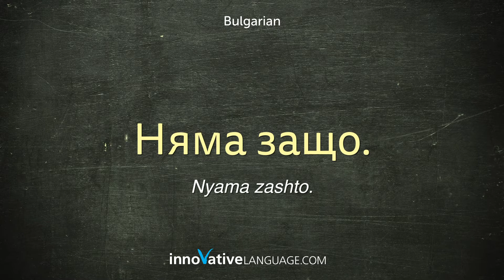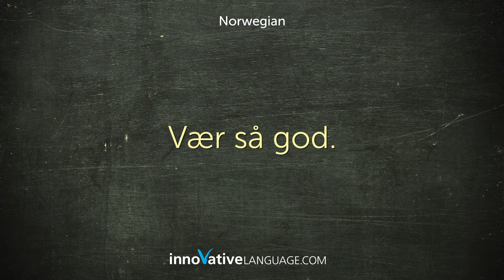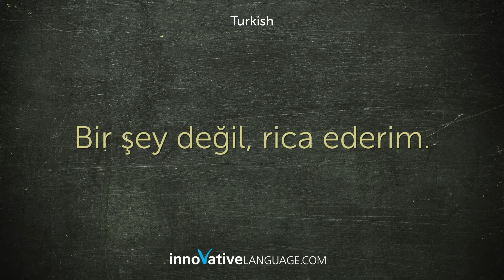Learn How To Say You're welcome in 34 Languages!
With lessons that will get you speaking from the very first minutes!

How would you say You're welcome in another language?

Well, you’re about to learn this phrase in 34 languages - from Arabic to Japanese down to Vietnamese! Start learning today with InnovativeLanguage.com!